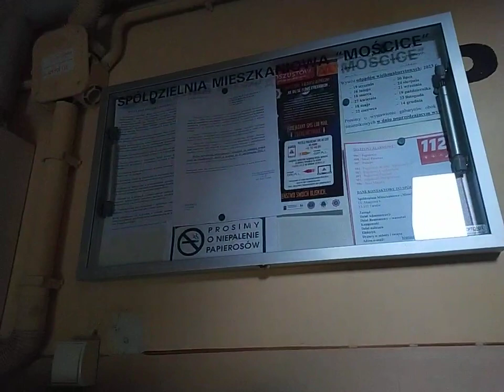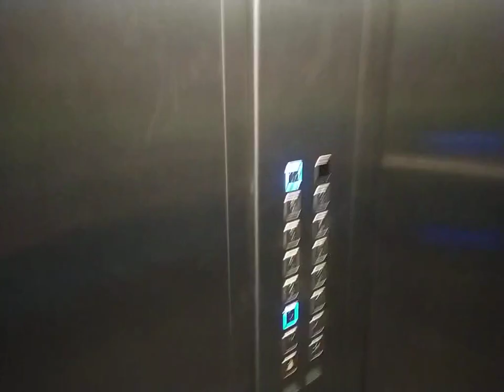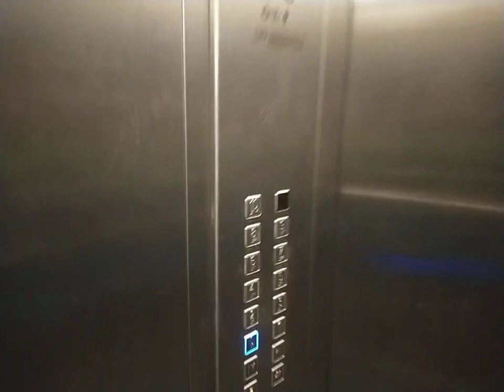Winda Lift Service (kl. 3) - Skowronków 4, Tarnów